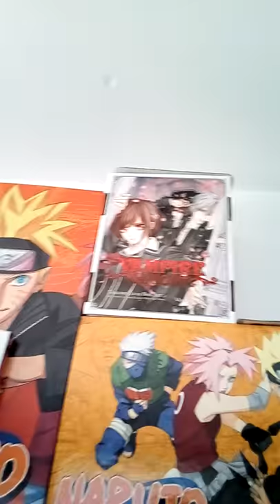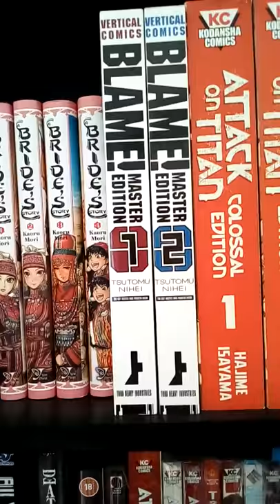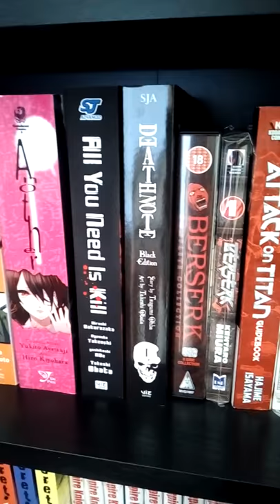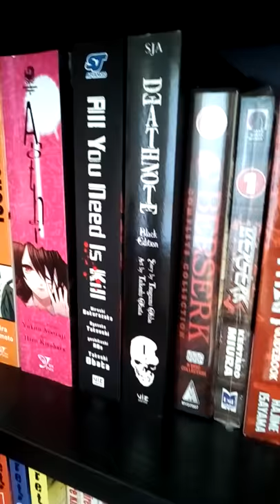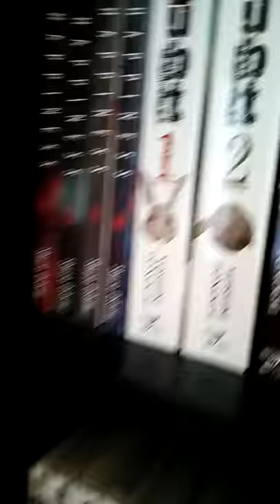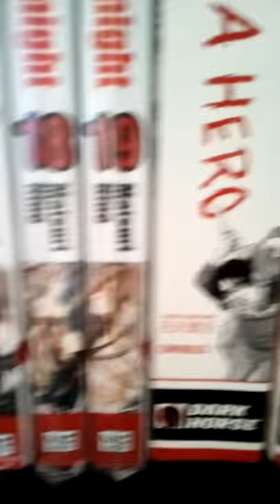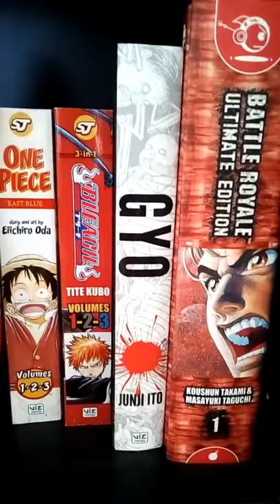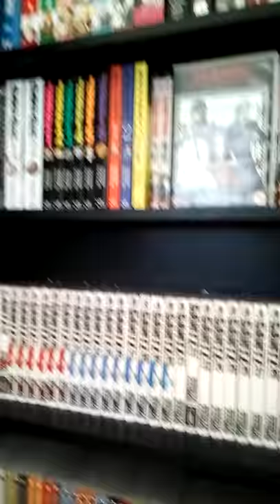My Manga Collection 227 Volumes! (Z15N)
got a new phone wanted to make a video showing my manga collection & to see how the audio, quality are like & it's perfect! (I included the pilot of Naruto,  VK, Naruto & AoT fanbooks as manga volumes)